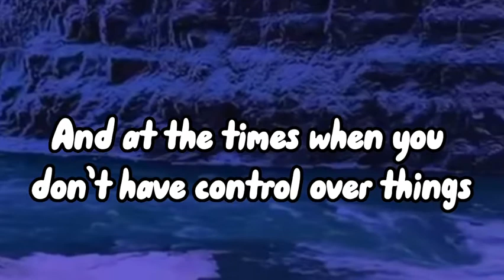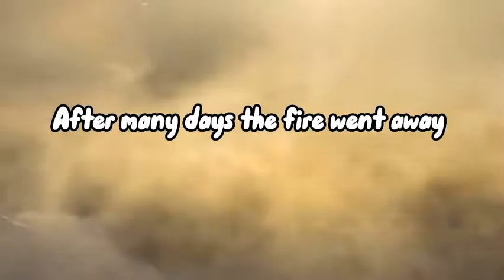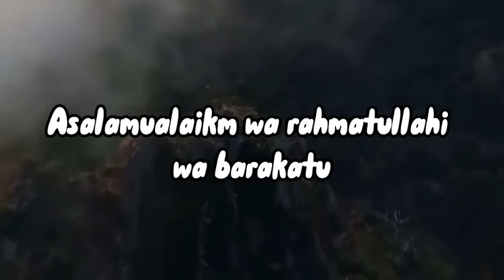When you don’t have control over things || Tawakl Contentment Gratitude